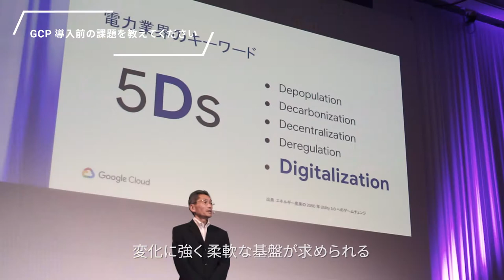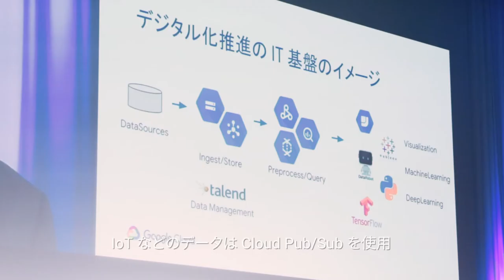Google Cloud Platform 導入事例 - K4 Digital株式会社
関西電力のグループ会社の一つとして、2018 年 8 月 1 日に設立された K4 Digital株式会社。関西電力が進めるデジタル トランスフォーメーションを支援することをメインのミッションとし、新しい顧客価値を実現するため、組織的なデータ分析に取り組んでいます。
BigQuery を中心とした GCP プロダクトを活用した、デジタル化推進のための戦略や IT 基盤構築についてなどを、同社 CEO 篠原さんと Data Analyst 山野さんにお話いただいた、インタビュー動画です。